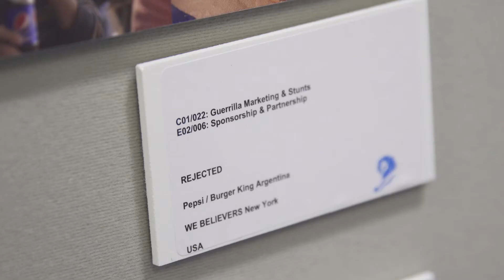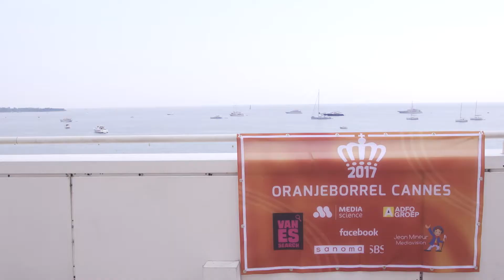Cannes Report 2017: Weinig vrouwen aan tafel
Adformatie bezoekt de bureaudirecteurenlunch en de Oranjeborrel tijdens Cannes Lions 2017. Verder lopen we mee met Lode Schaeffer (Indie), die JongeHonden een rondleiding geeft langs het meest opvallende werk in het Palais.